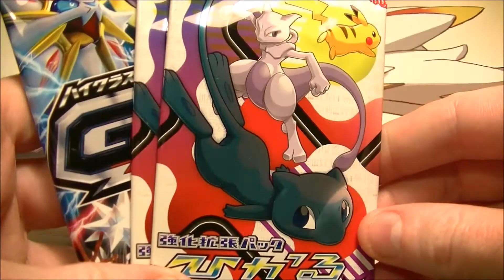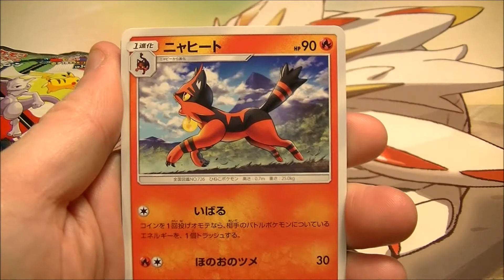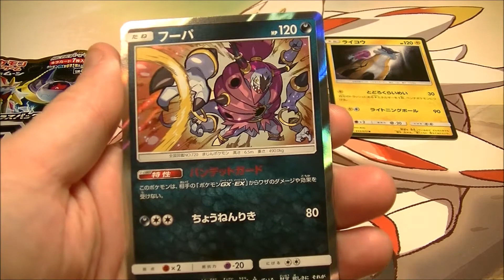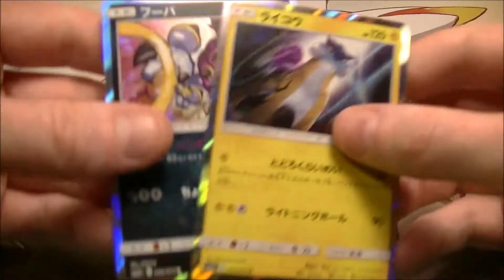Pokemon TCG Shining Legends & GX Battle Boost!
A few loose packs!